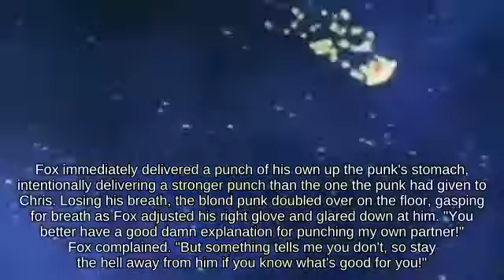Dodge Roll Mega Man with Cloud picking up Smash Ball | Ultimate🦅😴🧁